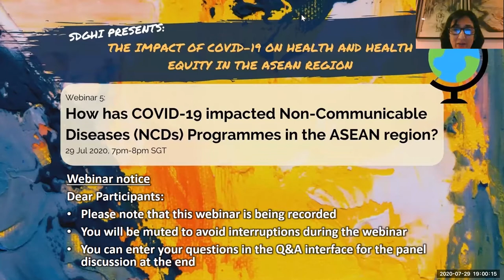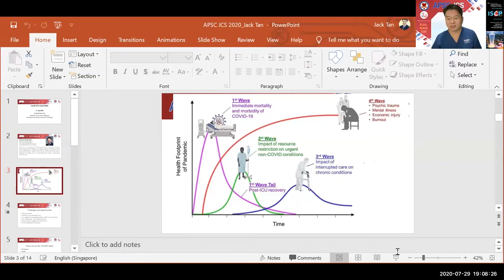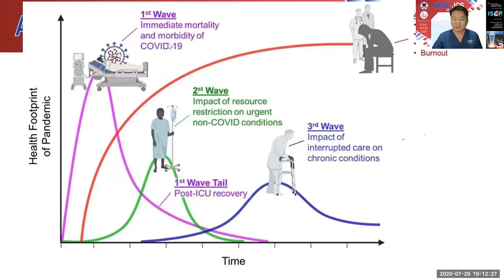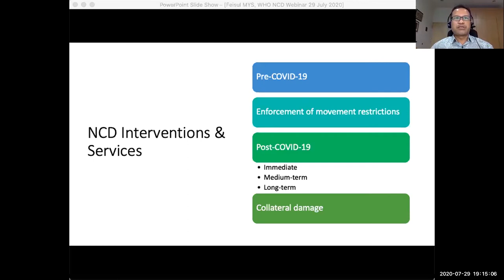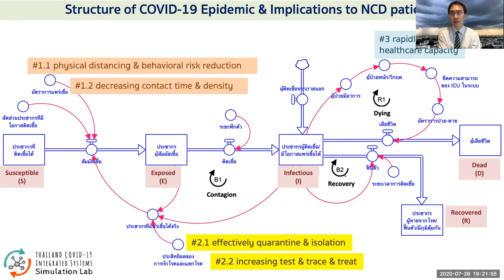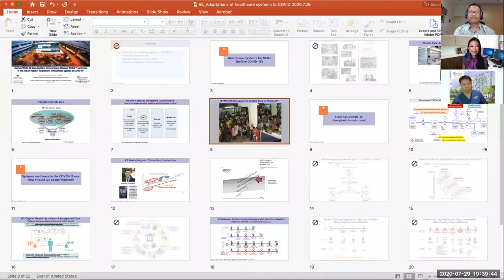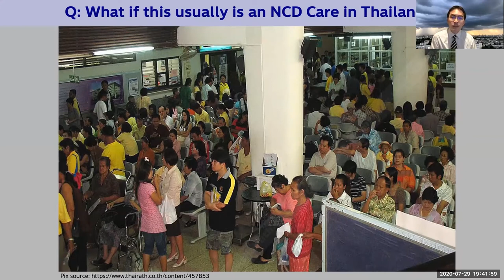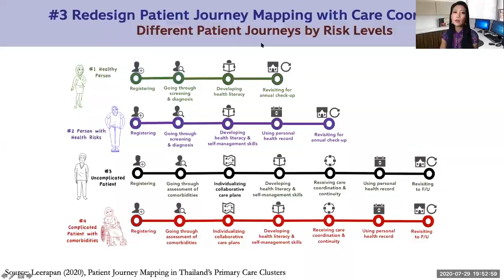How has COVID-19 impacted Non-Communicable Diseases (NCDs) Programmes in the ASEAN region?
SDGHI’s Webinar Series on The Impact of COVID-19   and Health Equity in the ASEAN Region.
How has COVID-19 impacted Non-Communicable Diseases (NCDs) Programmes in the ASEAN region? 29 Jul 2020, 7pm-8pm SGT

a. Overview of treatment and control of the leading NCDs:
Cardiovascular Diseases and  Diabetes in the ASEAN region.
b. How has COVID-19 impacted the above mentioned NCDs?
c. How do we mitigate the impact of COVID019 on the treatment and control
of NCDs in the short as well as long term?

Moderator
Prof Carolyn Lam
Panel
Amina Mahmood Islam, Deputy Director, Programme Development  and Business Administration| SingHealth Duke-NUS Global Health Institute (SDGHI)
Deborah Gildea, Head of Novartis Social Business Asia
Adj Assoc Prof Tan Wei Chieh Jack, President, Asian Pacific Society of Cardiology and Deputy Head and Senior Consultant National Heart Centre Singapore
Feisul Mustapha, Malaysia
Borwornsom Ack Leerapan, Thailand